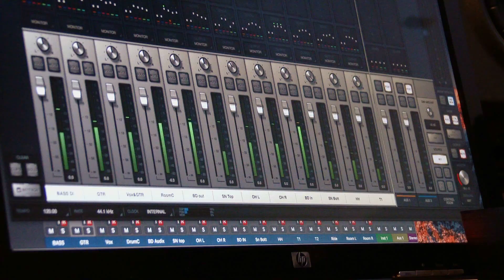ABDRUCK / Zäme um d Wäut